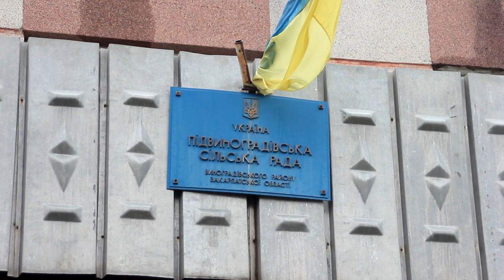У Підвиноградові заблокували раду